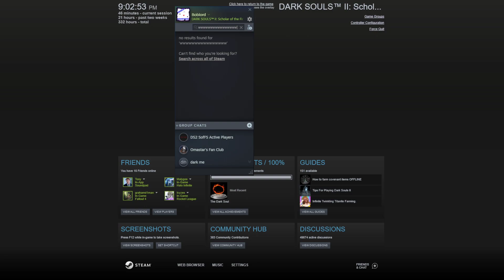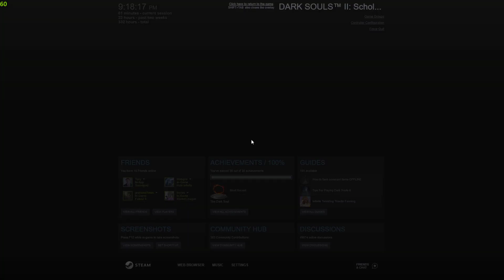dak sol 22222(real)- sl1 ng+ spell only run day 5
big dragon man

timestamps:
0:00 stream setup
1:05 buying sacred oath and another great lightning spear for no reason
1:50 running to aldia's keep from shaded woods, grabbing 1x twilight herb, aslatiel kill
8:23 unlocking the petrified hollows for shroom and astetic farms, 1x crimson water pickup
9:53 ritual site bonfire and soul geyser copy
12:25 talking to navlaan and grabbing 1x brightbugs
14:27 quickly knocking off navlaan's questline, buying ladder, killing cale/felkin, already have feather
21:36 unpetrifying the lion for a key and unlocking ornflex, then buying the 10x amber herbs from her
27:02 turning in stuff to navlaan and getting forbidden sun copy/unleash magic, buying 5x crimson waters
30:37 running to guardian dragon, 1x twilight herb grabbed
32:54 guardian dragon attempts
33:43 guardian dragon kill
BOSS KILL(25/41)
36:03 run to dragon shrine
38:30 dragon shrine run, killing everything, 3rd dragon ring pickup, killing npc guy
57:54 ancient dragon attempts
1:01:15 ancient dragon kill, 1x wilted dusk herb used
BOSS KILL(26/41)
1:07:15 stream end here